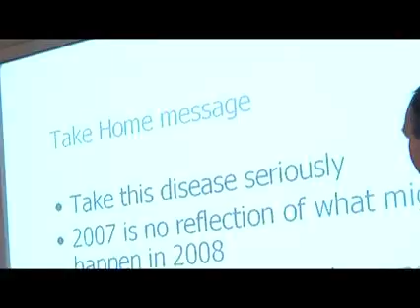NFU Bluetongue Conference 2008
NFU and Institute for Animal Health team up to inform the farming industry of the danger posed by the Bluetongue Virus.